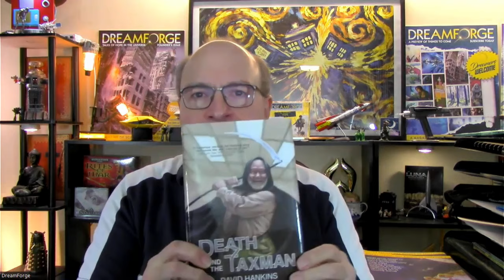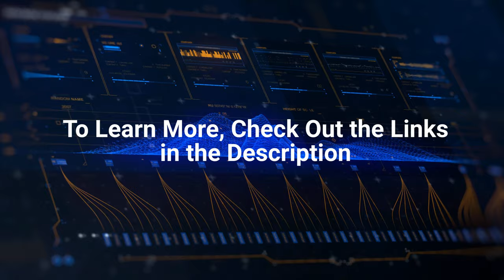5 Cool Ways to Go Extinct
The DreamForge Channel is devoted to talking about interesting ideas across a broad range of topics.

If you love Speculative Fiction where hope and ideas triumph over darkness, you’ll want to read DreamForge Magazine.

Digital and Print Versions of DreamForge Magazine are available by subscription

Want to learn more? For today’s topic on the DreamForge Channel regarding the future of Homo sapiens and extinction, you can find additional information at the following links: